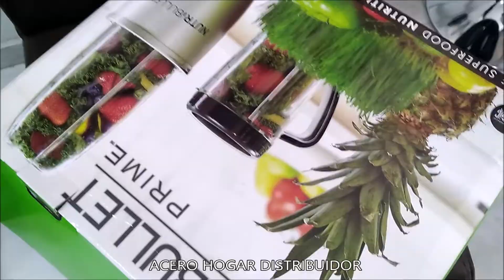NUTRIBULLET 1000 Batido de Zanahoria .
CON ESTAS PRÁCTICAS RECOMENDACIONES, SEGURO  QUE TENDRÍAS UN BUEN ARTEFACTO DE LARGA VIDA ÚTIL.
Si tienes alguna recomendación, por favor deja en los comentarios.